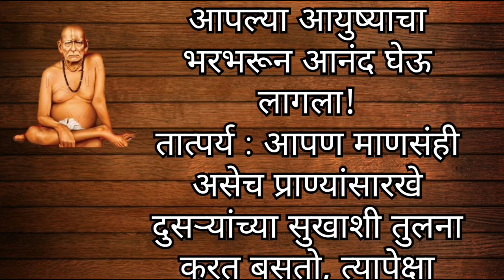आपण सोडून सगळेच सुखी आहेत असे वाटू लागते, तेव्हा मनाचा हा भ्रम दूर करण्यासाठी हे कायम लक्षात ठेवा!